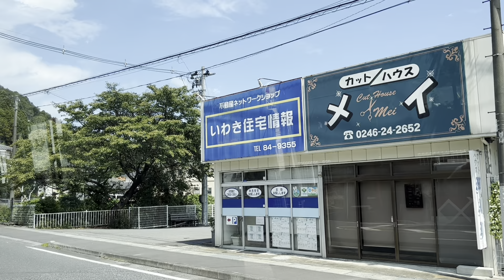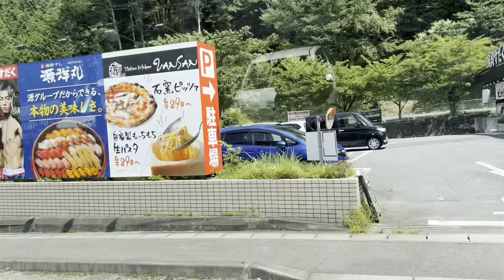【日野レインボーHRロング、住宅地を快走🚌】新常磐交通167系統に乗車。 ラパークいわき→(循環)→ラパークいわき→いわき駅 日野レインボーHRロング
マト139乗った撮り鉄様

si=lseoyVBi0KyPo4YD

K2230(KK)様